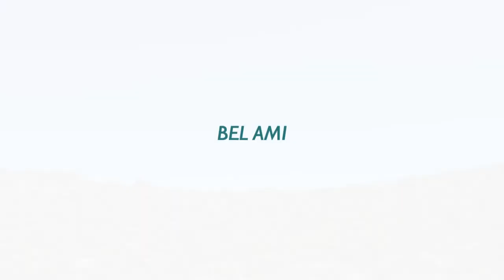Beautiful Old Style Racing Yacht Bel Ami in Croatia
Sail in your unforgettable adventure on a wooden old-timer that was a lead picture boat in the movie Mamma Mia II. Discover all the hidden beauties of Adriatic with an experienced captain and check why the Hollywood stars fell in love with this wooden beauty.
Bel Ami is a beautiful 52 foot long (15.6 meters) Bermuda ketch racer. It was designed by Joe Murray Watts and built in 1931 as a ‘Bermuda ketch’ from teak and mahogany in historical Picchiotti shipyard for an Italian admiral.

Timeless Classic

This old-style racing yacht is more elegant than usual cruising boats. The interior and exterior are real head-turners. This boat is a true beauty, an old-fashioned Clark Gable type of experience, and all who sail on it fall in love with it. Many celebrities have sailed on Bel Ami, such as former British Prime Minister David Cameron.

Mamma Mia Star

The real appearance of this beauty happened when Bel Ami was the main picture boat of the movie Mamma Mia II, in Croatia on the island of Vis in 2016. Actors Pierce Brosnan, Lily James, Joshua Dillan, Jeremy Irvine were on this deck. You can easily spot this beauty in the movie itself.

Racing and Cruising Background

This fast-classic boat participated in many regattas and won many cups in the class (even against the modern boats). The boat was completely reconstructed in 2016. It is ideal for couples or a family. When Bel Ami sails into a marina, everybody walks over and stares at it.